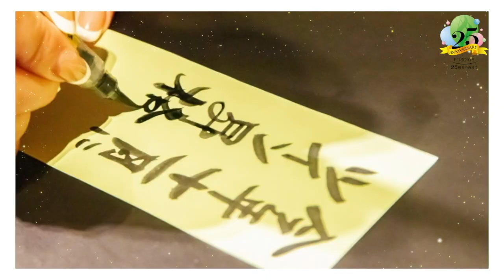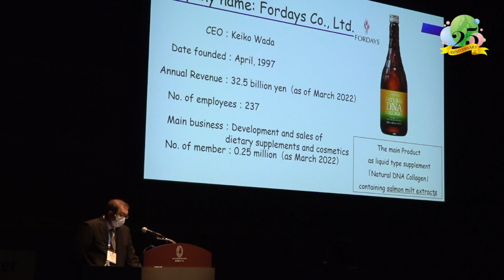フォーデイズ 株式会社 2023年社長新年ご挨拶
フォーデイズ株式会社 代表取締役 和田 佳子による2023年の新年ご挨拶動画です。
　2023年がいよいよ幕開けましたが、コロナウイルス感染はいまだに収まることはなく、また社会情勢も大変厳しく、私たちの生活がどんどん変化しています。こんな厳しい中、今期も300億円を超える売り上げを達成することができたのは、「何よりも皆さまが人を大切にし、そして毎日を大切に生きてこられている」という結果です。心より感謝申し上げます。本当にありがとうございます。
　昨年、恒例の全国ディレクター会議、また春の会を九州で行いましたが多くの方に来ていただきました。そして11月には、全国大会も開催することができました。3500名の方々が集まって、その一堂に介した感動は今もなお私の胸を熱くしてくれます。
　さて、フォーデイズ には、アジェンダという大きなイベントがあります。それは共に集まり、共に感じ、共に成長していく、非日常の中で自分自身のことを考えていただく、大切な時間を皆さま方と作っていくこと。それがフォーデイズ のアジェンダです。
　今までネットワークビジネスという「人と人とをつなぎ」そして「人と人とが、この流通を通して成長していく」「人を大切にすること」「人と関わりを持つ」ということが、人生にとって、いかに大事で、いかに豊かにしてくれるかということを、この流通を通して学びました。
　我々の一番大切なことは人にとって価値のあるものを提供しなければいけません。それが私は目に見える製品だと考えます。
　昨年12月8日東京で国際栄養学会議が開催された際に、「核酸栄養の新たな展開」というタイトルでシンポジウムを開催しました。このように私たちが提供している製品は数々の大学で研究して、その原材料を通して製品づくりをしています。そして、100年続く、ものづくりになっていくと思います。
　最後に、今年は松尾芭蕉の「不易流行」という言葉を大切にしたいと思います。「変わらないものを大切にし、そして、この時代に合わせて変わっていかなければいけない。」
フォーデイズが大切にしたいもの、それは人と人とのつながり、そして何よりも人生を豊かにする。今、与えられた時間を幸せに生きていただきたい。同時に人と集まることによって、その思いは、もっともっと広がる。この変わらない人と人とが触れ合うからこそ、できる共感という、ものすごいエネルギーを大切にする。そして、この時代だからこそ皆さんを驚かせるフォーデイズ を作っていきたいと思っています。
　今年は「年の初め」から、思いっきり走っていきます。皆さんの一人一人の幸せがあるからこそ「100年へ続くフォーデイズ」になっていきます。
2023年、皆さんの笑顔をいっぱい作っていきましょう。レッツフォーデイズ 。

※音楽素材
イントロ
主楽曲
・AdobeStock：Inspiring-Uplifting-Brave-Cinematic-Piano